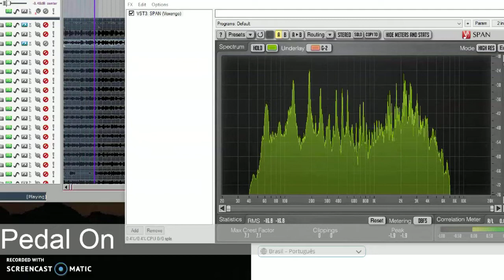Me and my Bass - Joyo JF06 Vintage Phaser